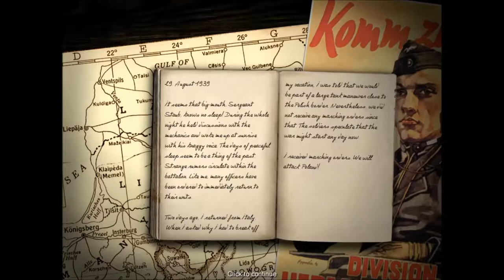Codename: Panzers Phase One - German Campaign Mission 1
This is a full walktrough of the german campaign in the RTS game "Codename: Panzers Phase One"